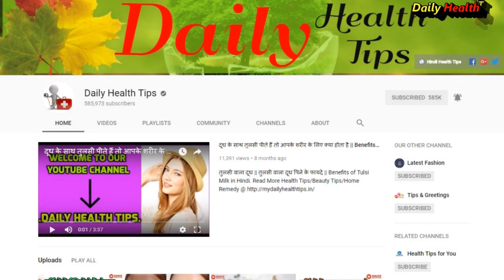सिर्फ़1 मिनट में हटाए सफ़ेद कपड़ों का पीलापन और दाग धब्बे || How To Remove Clothes Stain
दोस्तों दाग चाहे चाय के हो , अनार के दाने का हो, कॉफ़ी का हो , लोहे की जंग हो या पसीने के कारण हुआ दाग का, जी हन कई बार पसीना सूखने पर भी सफेद कपड़ों पर पीले दाग दिखने लगते हैं, ऐसा पसीने के रंग से नहीं बल्कि उसमें मौजूद सॉल्ट (नमक) की वजह से होता है। ये हुमारे कपड़ों के लुक को पूरी तरह खराब कर देते है। कपड़ों पर लगे जिद्दी दाग हमें काफी परेशान करते हैं खासकर सफेद और फीके कपड़ों पर। जिसके बाद ह्यूम मजबूरन उन दाग लगे कपड़ों को फेंकना ही पड़ता है। कपड़े पर दाग लग जाये तो हुमारा दिल बोहट दुखता है और जब हमारे किसी फेवरेट कपड़े पर दाग लग जाये तो गुस्सा भी बहुत आता है। कपड़ों पर दाग कई तरह से लग सकते है। कुछ दाग मिटाए नहीं जा सकते। लेकिन ज्यादातर दाग मिट सकते है। ताजा लगा हुआ दाग ज्यादा आसानी से चला जाताहै लेकिन अगर दाग पुराना होने पर मिटाना बहुत मुश्किल हो जाता है, इसीलिए दाग को तुरन्त मिटाने की कोशिश करनी चाहिए। वैसे तो इन जिद्दी दागों को हटाने के लिए मार्किट में बहुत सारे सर्फ साबुन मिलजाते है लेकिन यह कैमिकल वाले सर्फ सोडा़ कपड़े की रंगत को भी खराब कर देते हैं और हुमारे रेशों को कमजोर बना देते हैं और ऊपर से जब हइन्हें ड्राइक्लीन के लिए देते हैं तो बिल बहुत ज़्यादा आता हैं। लेकिन अब आपको बिना ड्राइक्लीनर को बड़े बिल चुकाए सफेद कपड़े और पसीने के दागों की वजह से और ज्‍यादा शर्मिंदा नहीं होना पड़ेगा। क्यूंकी आज के इस वीडियो में हम आपको बताएँगे सफेद कपड़े पे लगे दाग और पसीने के दाघों से असास्नी से छुटकारा पाने के कुछ आसान ट्रिक्स.Read More Health Tips/Beauty Tips/Home Remedy @